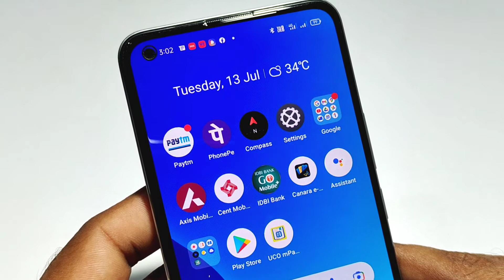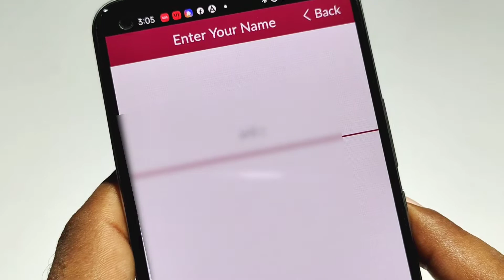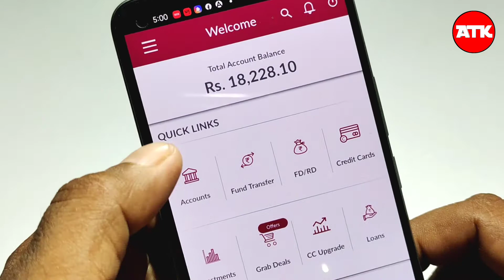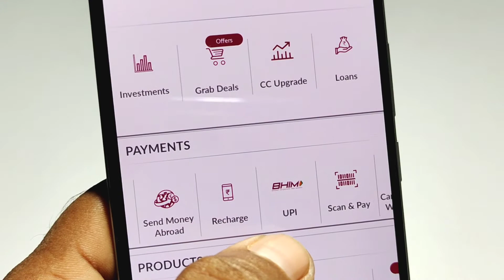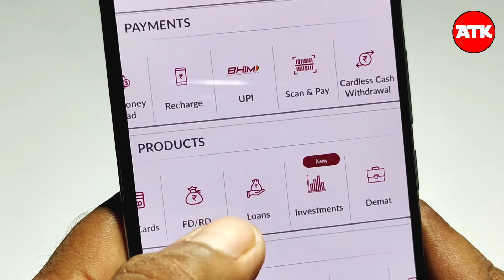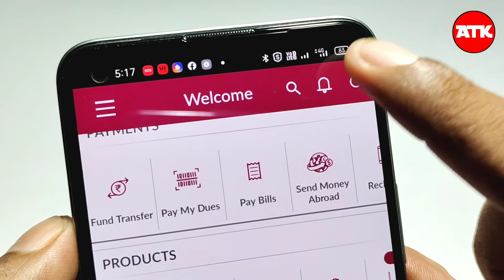Axis Bank mobile banking registration kaise kare | Axis Bank mobile banking first time registration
About video:-
                es video me aap ko bataya gya hai ki aap Axis Bank ke mobile banking app axis mobile ko kaise register aur estemal karte hai

first time registration of axis mobile

Axis Bank mobile banking ko new user kaise register kare